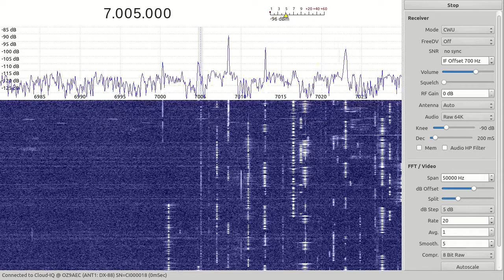7X5FG on 40m CW 2017-11-24 23:16z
Received in Denmark using RFSpace Cloud-IQ remote receiver.